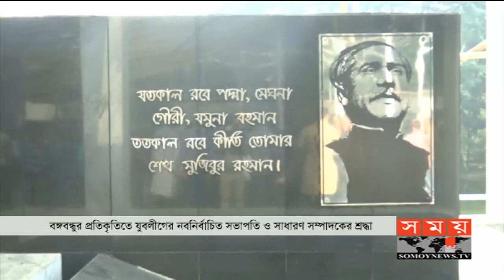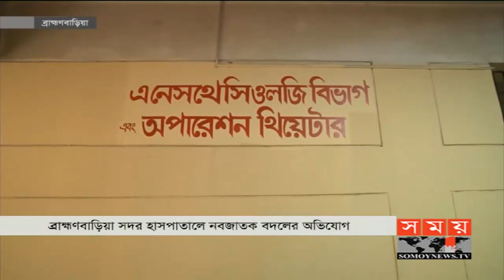সময় সংবাদ | দুপুর ১২টা | ২৫ নভেম্বর ২০১৯ | Somoy tv bulletin 12pm | Latest Bangladesh News